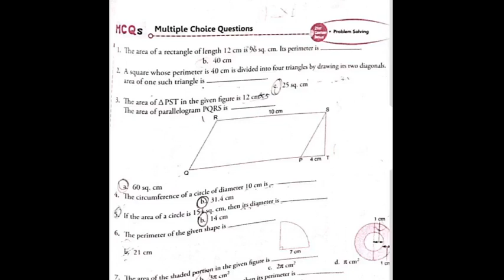MATHS XPRESS VII== PERIMETER AND AREA MCQ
MCQ